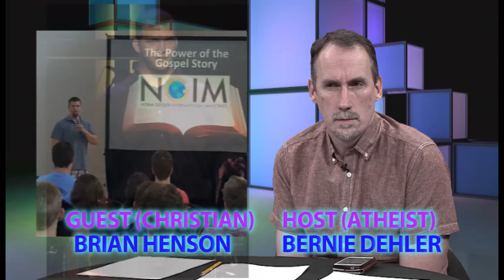Topic: Creation vs. Evolution (Christian/atheist discussion excerpt)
Creation vs. Evolution: modern science teaches us that humans descended from other animals (evolution). Many Christians think God made humans instantaneously by a miracle, instead (creationism).  Which is correct?  Does the Bible talk about science, or was it written by scientifically ignorant and ancient people?

In this episode, Bernie Dehler (atheist) has a discussion with Brian Henson (Christian).  They discuss these 5 topics: Feeling God's presence, why do things exist, what is moral law, were Adam and Eve real people, and did the Bible flood really happen.  This extended version for YouTube also has a bonus section on the topics: Is there a supernatural soul, creation vs. evolution, and does it take faith to be an atheist.

More program info:
On 4-4-16, Bernie Dehler (atheist) had an videotaped discussion with Brian Henson (evangelical Christian apologist) for a TV show in Beaverton Oregon called "Questions for Christians."

Topics:
1. Can you feel the presence of God? 10:50
2. Why is there something rather than nothing? 20:30
3. What is "moral law?" 33:32
4. Were Adam and Eve real people? 44:36
5. Did the Bible flood really happen? 56:18
Bonus 1: Is there a supernatural soul? 58:17
Bonus 2: Creation vs. evolution (1:09:41)
Bonus 3: Does it take faith to be an atheist? 1:19:41
(This last one refers to the book "I Don't Have Enough Faith to Be an Atheist" by Norman Geisler and Frank Turek, with forward by David Limbaugh.)

Brian Henson is an evangelical Christian apologist with NGIM (Norm Geisler International Ministries), found

Brian became a Christian his freshman year at East Carolina University where he majored in Religious Studies, History, and Anthropology. As a young Christian, his faith was severely challenged at college. He soon learned the importance of defending his faith and dedicated his life to studying and teaching apologetics. He received a Masters in Biblical Archaeology from Wheaton College and a Masters in Christian Apologetics from Southern Evangelical Seminary. Brian has been a high school Bible teacher since 2001 and currently teaches at Charlotte Christian School. He is also the director of youth apologetics and evangelism for Meekness and Truth Ministries and speaks around the country to on the importance of learning to defend the faith.

Here's a teaching video he has produced:
"Grounded Video Series"

Contents:
Episode 1 – A Call to Defend the Faith
Episode 2 – Objections and Answers
Episode 3 – Establishing the Biblical Worldview
Episode 4 – Establishing Theism Part 1
Episode 5 – Establishing Theism Part 2
Episode 6 – Historical Reliability
Episode 7 – Miracles & Prophecy
Episode 8 – Resurrection
Episode 9 – Power of the Gospel Message

This webpage has more info on Brian and how to reach him by email